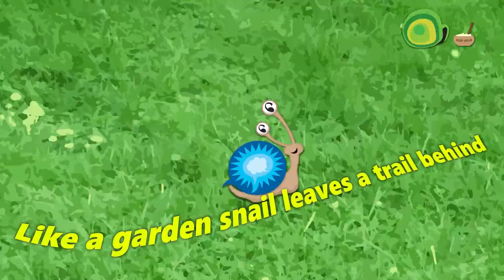Forests Day Folk Tale | Storytelling Assemblies On Demand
The International Day of Forests is a time to recall & celebrate the importance of woodland for our culture, well-being... & storytelling! How many foresty fairy tales can you spot in this video?

Snail Tales is now EPIC TALES! Find out more about what we do in schools and the community

Suitable for all ages from FS to KS2 (4 to 11).